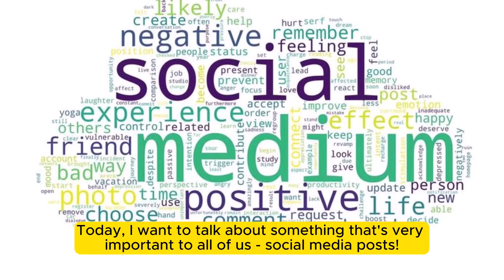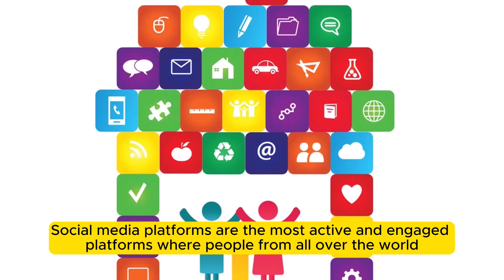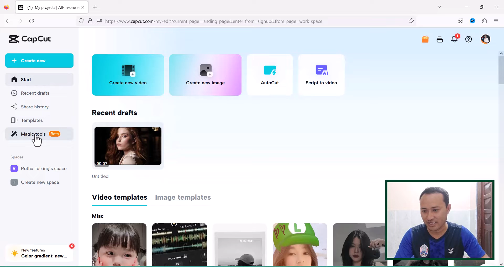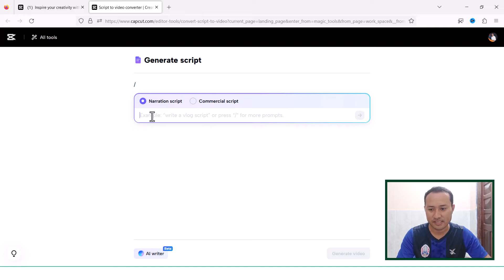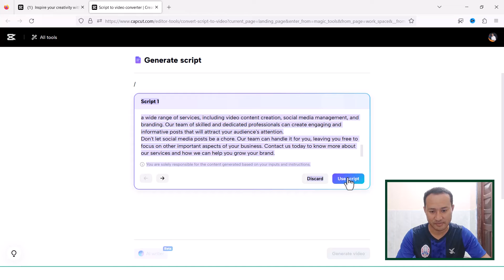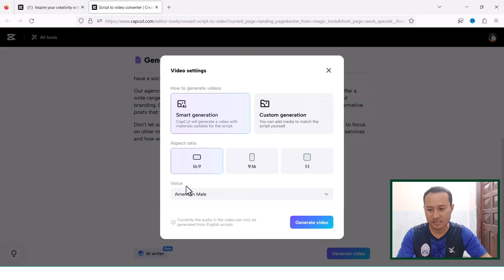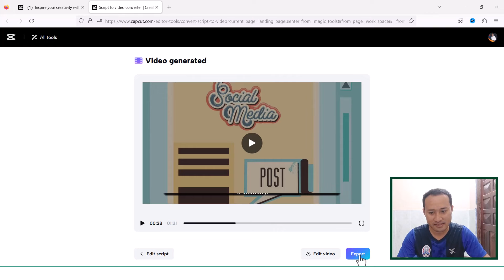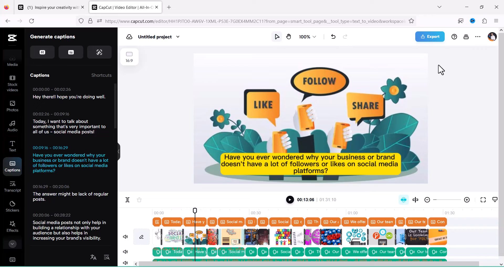CapCut បង្កើតវីដេអូអោយយើង ដើម្បីរកលុយ